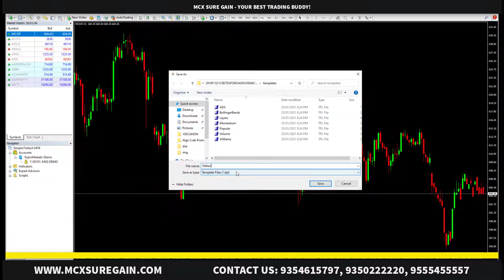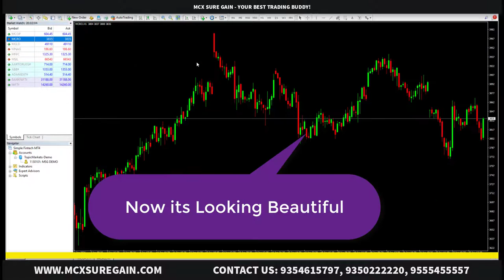How to use Metatrader 4 Software| How to Change Candle Colour | Free Technical analysis Software